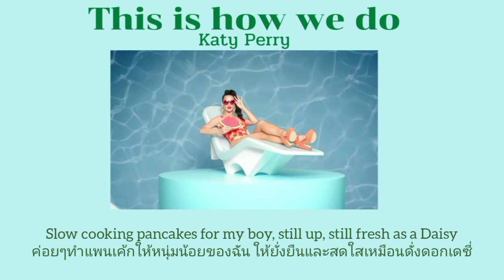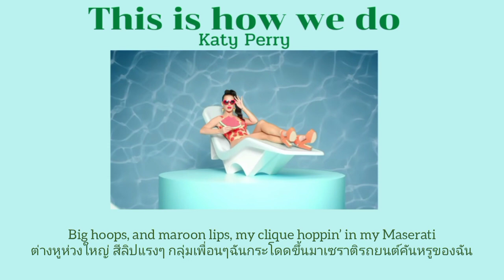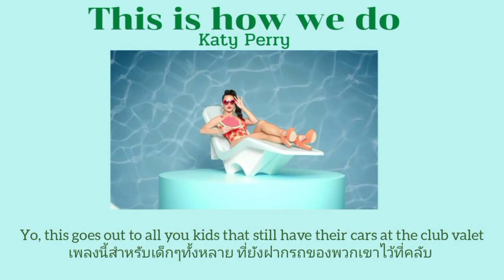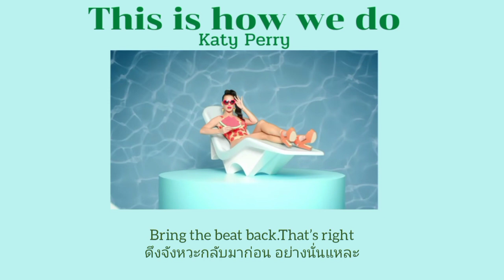[THAISUB] This is how we do - Katy Perry (แปลเพลง)